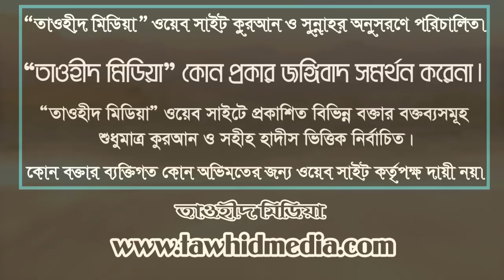সহীহ শুদ্ধ ভাবে হজ্জ করার পদ্ধতি | How to Perform Hajj Step by Step in Bangla | Umrah Process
সহীহ শুদ্ধ ভাবে হজ্জ করার পদ্ধতি | How to Perform Hajj Step by Step in Bangla | Umrah Process Step By Step